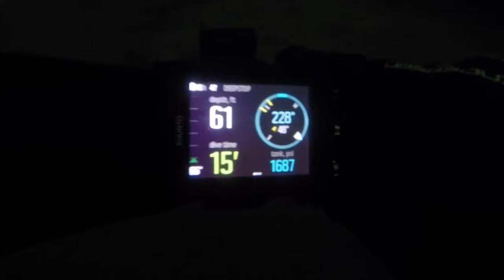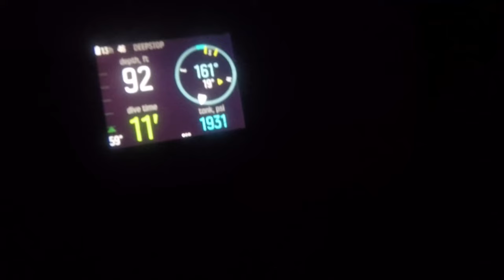Diving at Lake Lanier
West Bank Lake Lanier diving